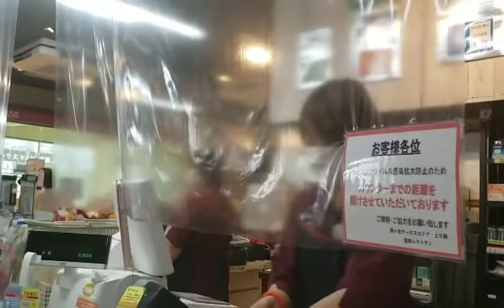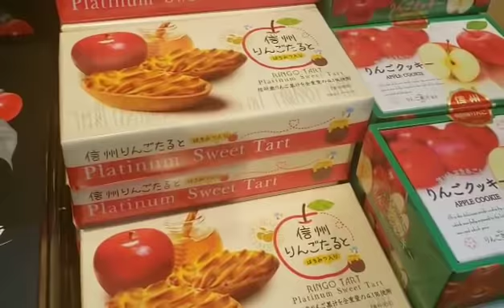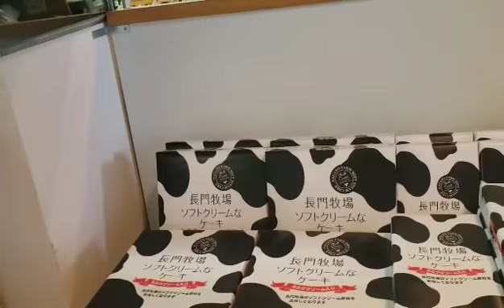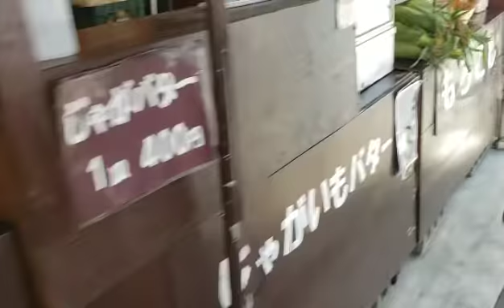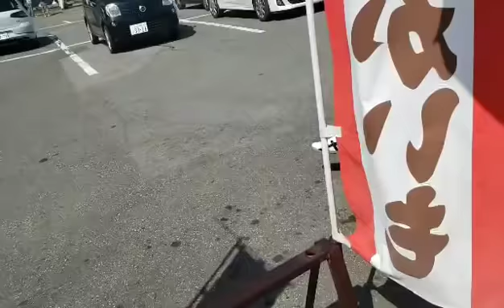Ang ganda sobra🌄👪❤️ang asawa ko nahulog😲